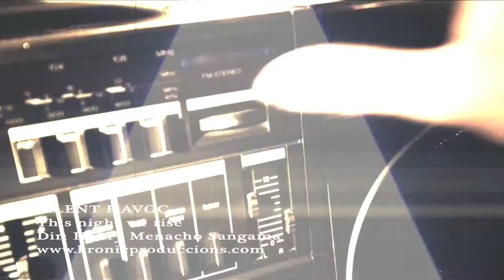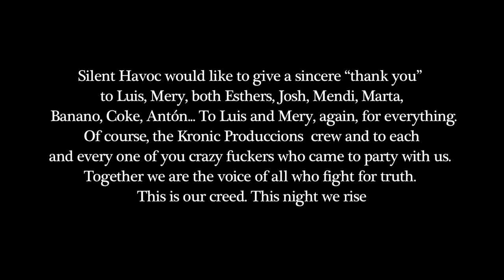Silent Havoc - This Night We Rise (Official Music Video)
BAND: Silent Havoc
SONG: This Night We Rise (from the album "Tides")
YEAR: 2012
COUNTRY: Spain